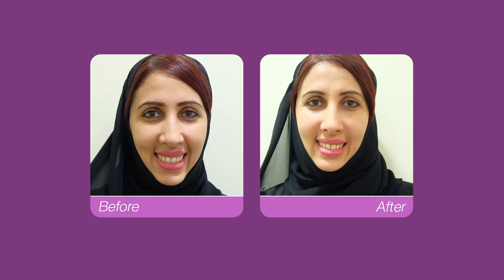Dounia's Story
Dounia, the last ProjectRewind winner, turns back the clock and wins over ageing with Kaya expert dermatologists! Check out her experience.